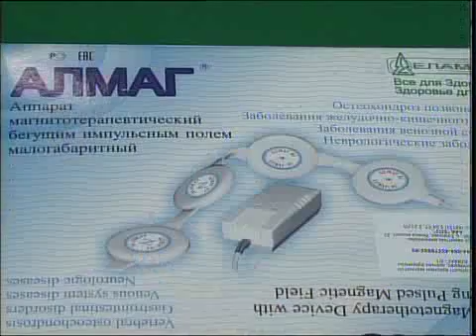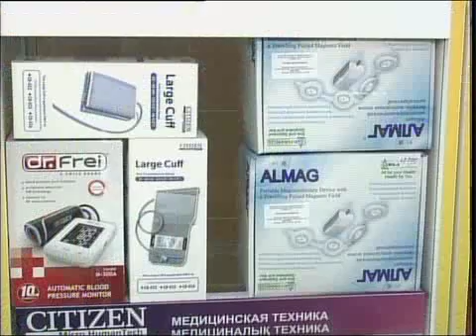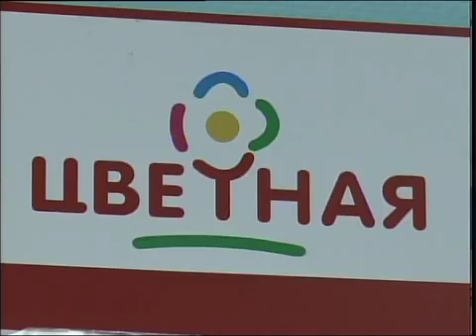рус Еламед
Новости МТРК